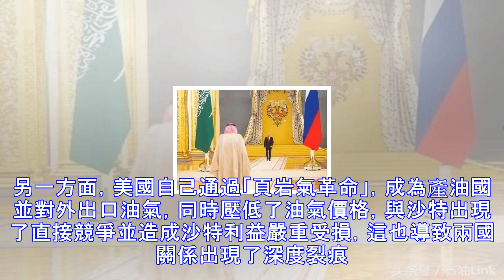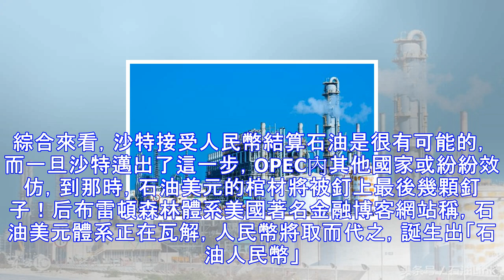人民幣將「攻下」中東！石油美元兵敗如山倒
美國為什麼是世界霸主？美元為什麼是世界儲備貨幣？為什麼美國可以向全世界發行國債？如果你覺得是因為美國強大的軍事實力，那隻對了部分，更重要的是，美元能買到石油！是真正的硬通貨！而其他國家的貨幣要想買到石油，一度只能先換成美元，再拿去產油國買石油，這就確保了美元及美國的霸主地位。文 | 石油Link by：耀毅（更多深度內容，請關注公眾號：石油Link，本文系作者個人觀點）曾經的「美金」 今天的「石油美元」曾經，美元又被稱為美金，是因為美元一度是可以直接兌換黃金的。1944年二戰結束后建立的布雷頓森林體系規定，35美元等價於1盎司（約31.1克）黃金，那個年代，拿著美元就相當於拿著黃金，美元可以直...
源: pixpo